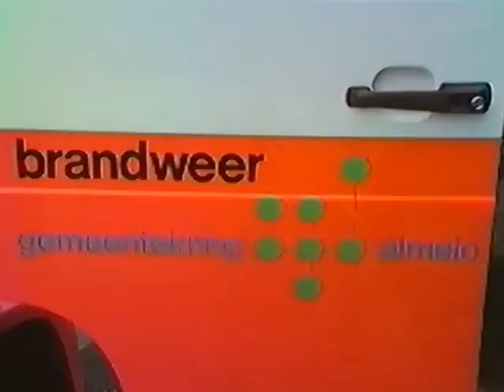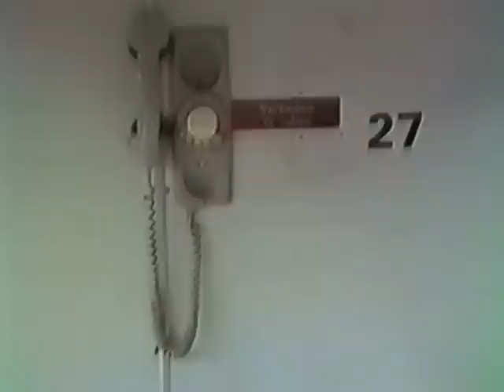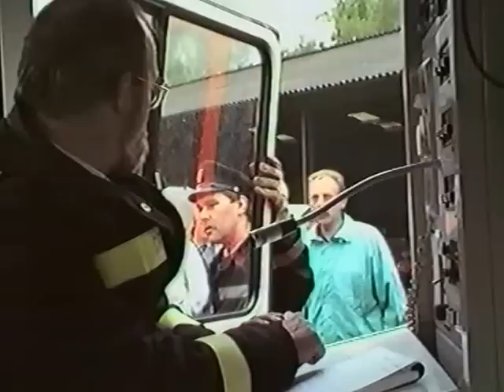1988 GROTE RAMP in Den Ham Deel 1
Brandweer en  EHBO oefening aan de Schapendijk bij Reimink